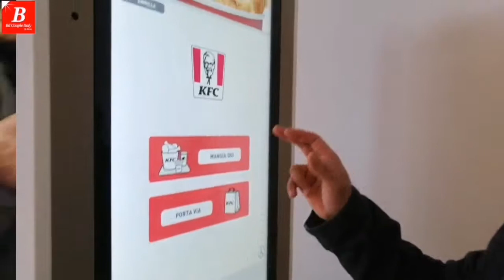Maximo shopping center part 1 || the biggest mall in rome city💛